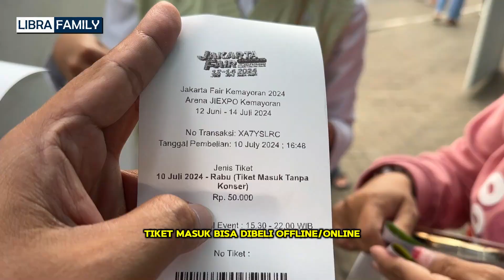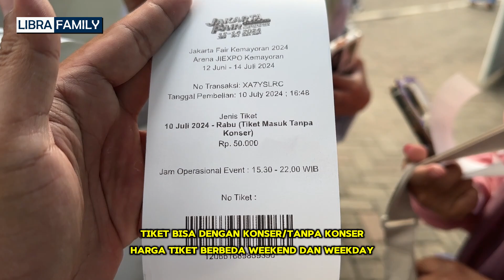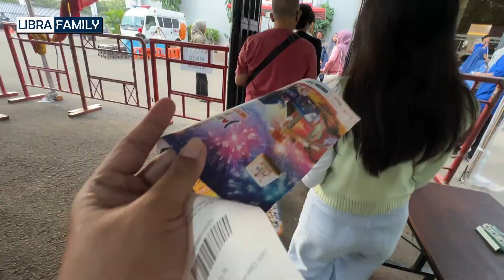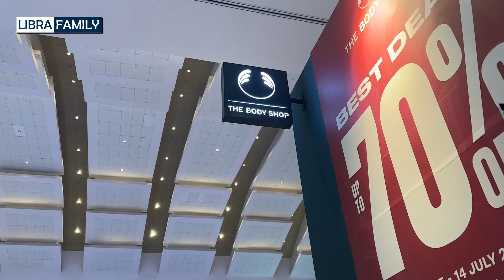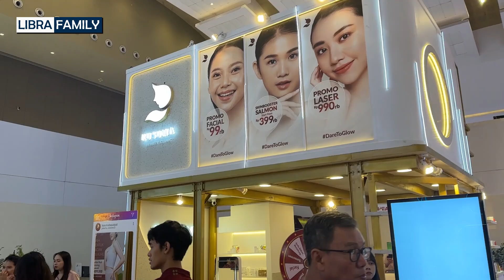PEKAN RAYA JAKARTA FAIR KEMAYORAN INDONESIA 2024 RAMAI PENGUNJUNG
PEKAN RAYA JAKARTA FAIR KEMAYORAN INDONESIA 2024 RAMAI PENGUNJUNG PADA RABU, TANGGAL 10 JULI 2024
WEEKEND DAN WEEKDAY TETAP RAMAI PENGUNJUNG